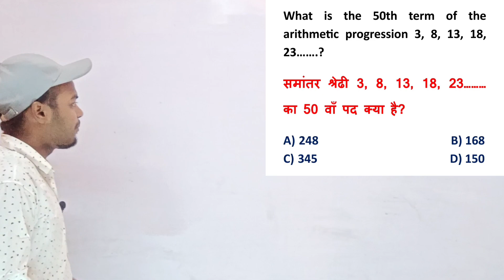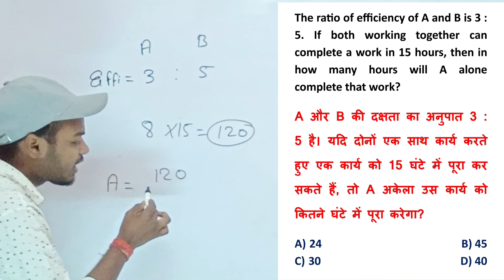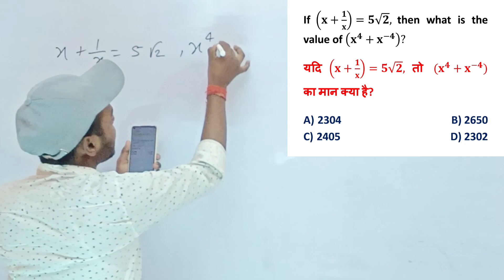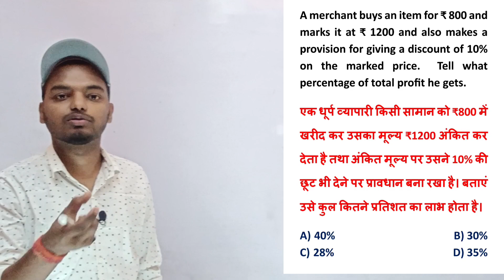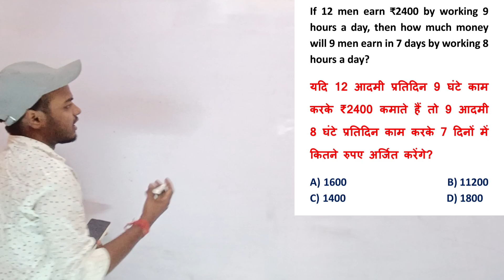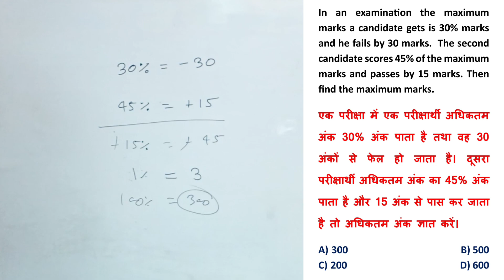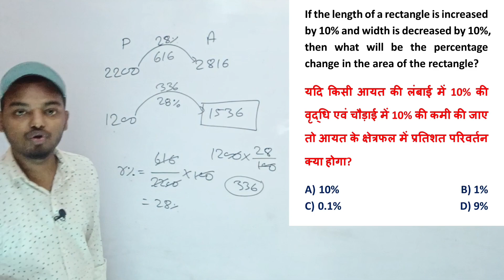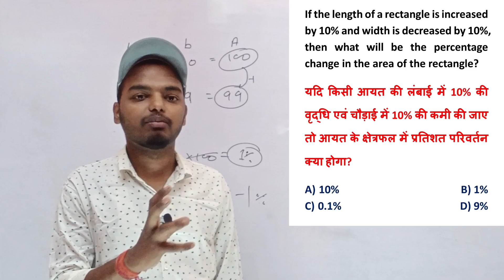Bihar SSC Inter level Vacancy | Maths Mock-04 | New based Question for bssc | by Sagar Kumar sir